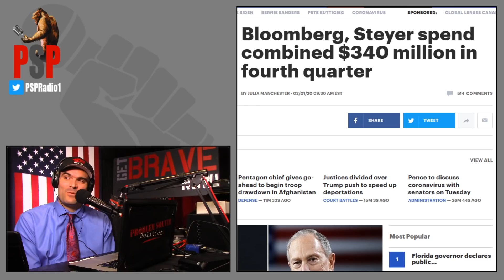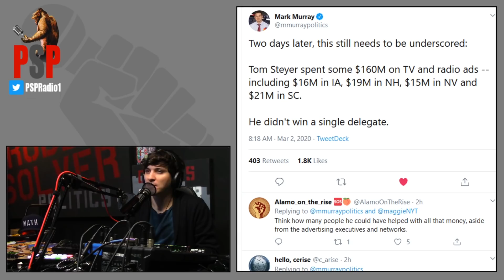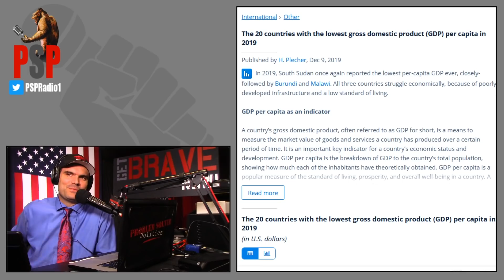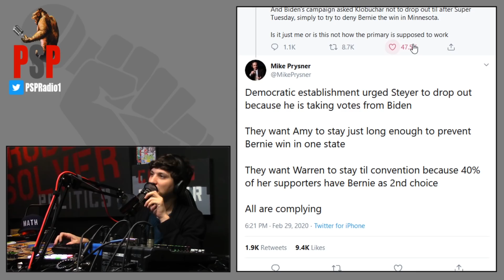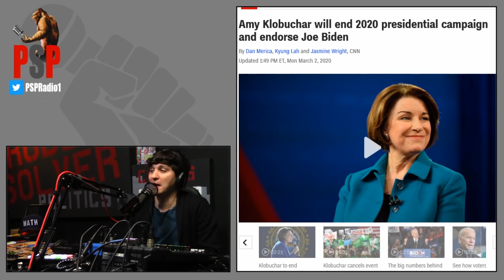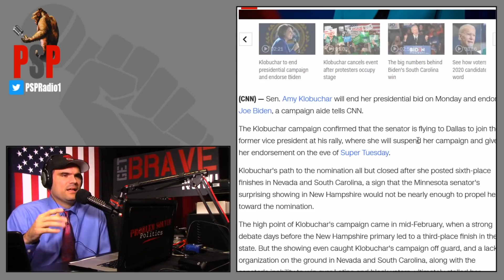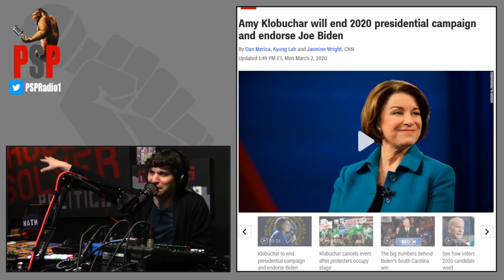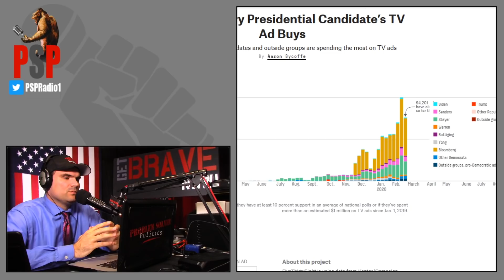Mike Bloomberg and Tom Steyer: Over $400 Million Dollars Spent, 0 Delegates Earned